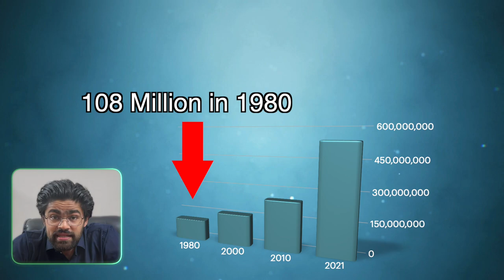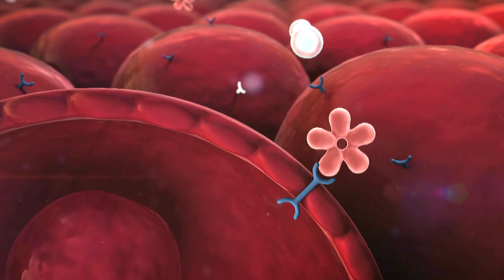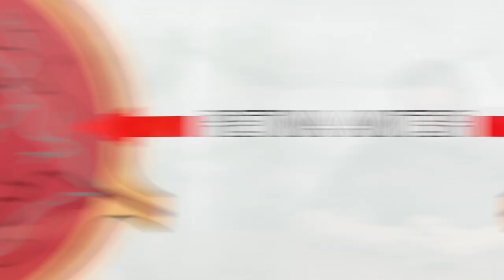Eyes on Diabetes: Preventing Vision Loss from Diabetic Retinopathy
Diabetes isn't just about managing blood sugar; it can significantly affect your eyesight through a condition known as diabetic retinopathy. This video dives deep into how diabetes impacts your eyes and outlines practical steps for prevention and early detection. Join us as we unravel the causes, symptoms, and treatment options for diabetic retinopathy. Whether you're living with diabetes or know someone who is, this comprehensive guide will provide valuable insights into protecting your vision and maintaining eye health.

In this video, we'll cover:

- How common is Diabetes?
- How does it affect the eye and cause diabetic retinopathy?
- What other problems does it cause?

Timestamps:

00:00 — Introduction

01:13 — What is Diabetes?

02:26 — What is Diabetic Retinopathy?

02:27 — How diabetes affects other parts of the eye.

04:14 — How does it affect other parts of the eye?

05:18 — How to prevent diabetes?